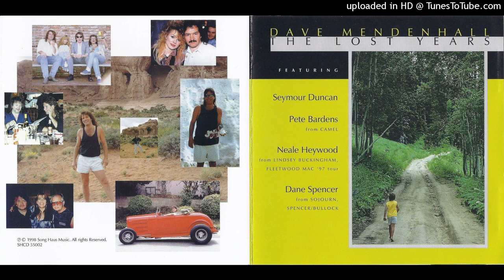Dave Mendenhall - Turn Your Heart Around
the lost years - 1998 (more hard rocking version)